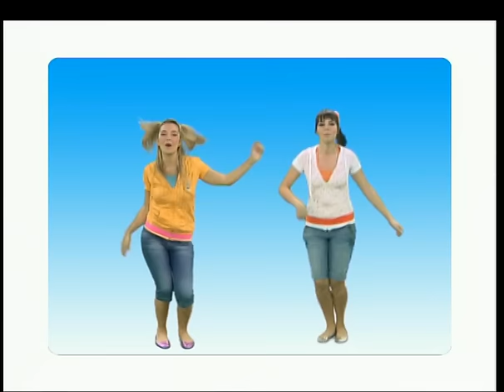Mazoo and The Zoo - Πλάτωνας ο Σκύλος Μου